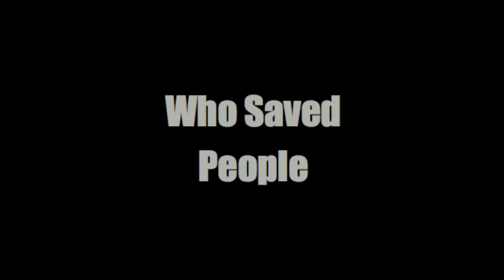K9 Heroes book trailer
Ordinary dogs who have done extraordinary things.